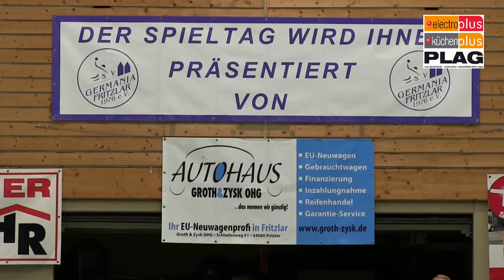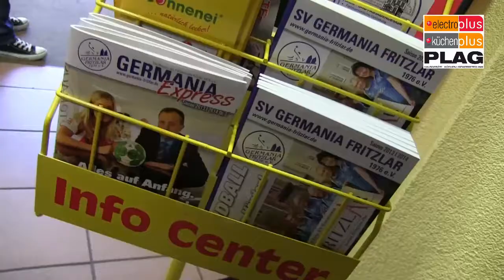electroplus PLAG präsentiert Germania Fritzlar gegen BVB 09 Dortmund II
Fritzlar. Die Drittliga-Handballerinnen des SV Germania Fritzlar trotzten der Grippewelle. In beeindruckender Manier fegten sie den BVB 09 Dortmund II mit 35:23 (18:8) aus der Halle, auch wenn bei einigen Spielerinnen nach dem Wechsel die Kräfte schwanden.

Doch da war längst alles entschieden, hatten die Germaninnen ihren Gegner bereits deutlich distanziert. Das lag an einer formidablen ersten Hälfte, in der die Mannschaft wie aus einem Guss agierte. Gestützt auf eine starke Nilla Oross im Tor, die elf ihrer 18 Paraden vor dem Wechsel zeigte. „Uns fehlte das Selbstvertrauen im Abschluss", bedauerte BVB-Trainerin Zuzana Porvaznikova. Ein Umstand, an dem Oross mit zunehmender Spieldauer nicht schuldlos war.

Die ersten Ausrufezeichen setzte aber Maria Pirvan, die mit zwei Treffern dazu beitrug, den schnellen 0:2-Rückstand in eine 3:2-Führung zu drehen (6.). Und die im weiteren Spielverlauf immer wieder zielsicher in die Nahtstellen den BVB-Deckung zu gehen wusste. Was auch Melina Horn und Esther Meyfarth ein ums andere Mal gelang.

Die meisten Ovationen bekamen aber die schnellen Außen: Jessica Kleinmann und Bibiana Huck ließen keine Chance aus, die gegnerische Deckung nach Ballgewinnen zu überlaufen. „Unser Rückzugsverhalten stimmte nicht, die Wege waren eigentlich klar abgesprochen", merkte Porvaznikova an. Aber auch aus dem gebundenen Spiel fielen Traumtore. Wie das 9:5, als Melina Horn im Anschluss an eine Kombination das Leder über die Schulter auf Bibiana Huck gab, und die aus spitzem Winkel vollendete.

Überhaupt verstanden es die Domstädterinnen, unter der Regie einer überragend aufspielenden Esther Meyfarth immer das richtige Tempo anzuschlagen. „Sie sind geduldiger geworden und setzen gut um, was wir im Training vorbereiten", freute sich SVG-Trainerin Susanne Bachmann. Denn wenn die Lücken der Gäste-Deckung einmal geschlossen waren, wurde abgebrochen, neu aufgebaut und der Druck dabei noch erhöht.

Fritzlars Übungsleiterin durfte schließlich auch mit der Qualität ihrer Bank zufrieden sein. Johanna Fischer entlastete Sabine Kirmse am Kreis und auf Linksaußen feierte Alex Kohler ihren Saisoneinstand. Nachhaltig auf sich aufmerksam machte Janina Dreyer. Die stand nicht nur in der Abwehr sicher, sondern steuerte auch drei knallharte Sprungwürfe aus der zweiten Reihe bei. Und machte es ihrer Trainerin damit umso leichter, ihrer Truppe „eine tolle Mannschaftsleistung" zu konstatieren. • SVG: Oross, Maier - Kleinmann 6, Kirmse 3, Kurzbuch, Huck 6/2, Fischer 1, Pirvan 6, Horn 3, Berz 1/1, Meyfarth 5, Kohler, Denecke 1, Dreyer 3. SR: Mehlig/Pohl.

Textquelle: hna.de